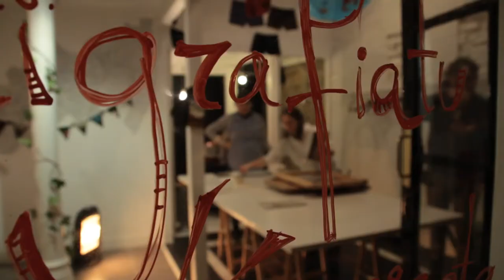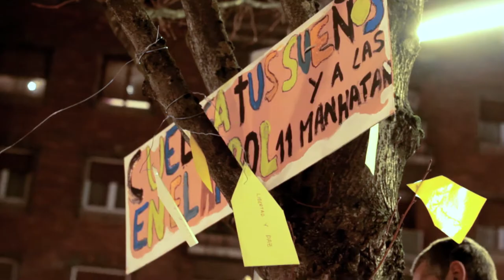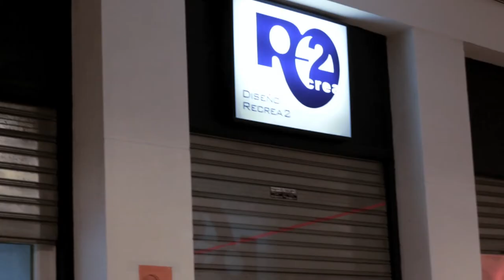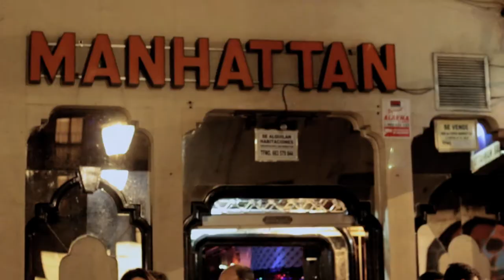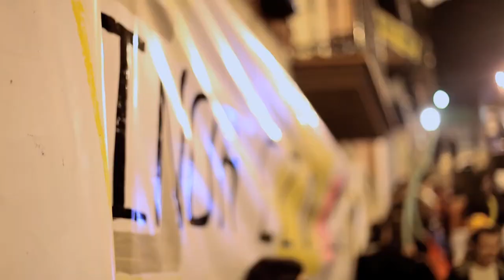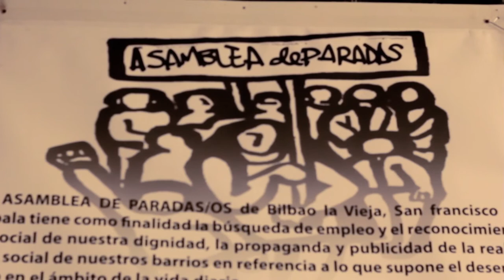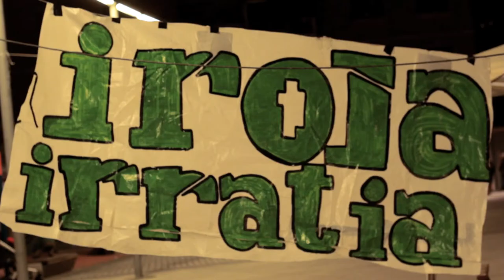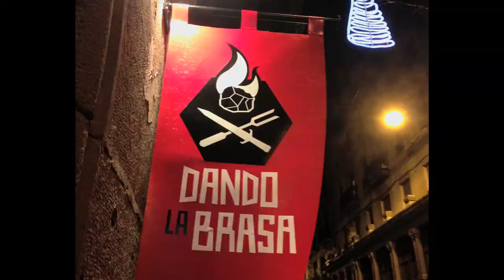Gau Irekia 2013